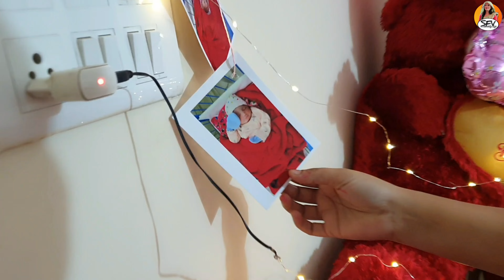Welcome To Home Princess 👸❤️💫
new born baby welcome
welcome To Home
baby girl girhprvash